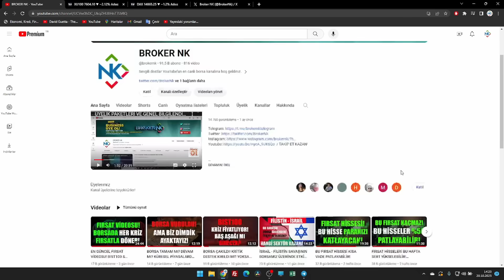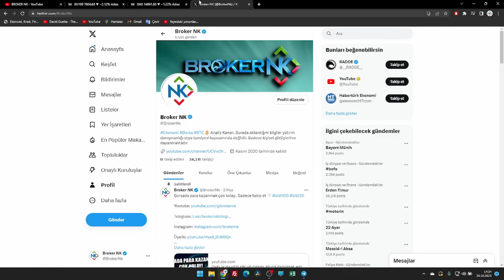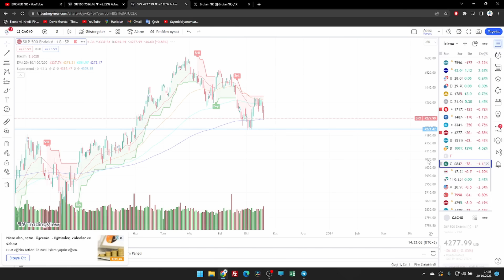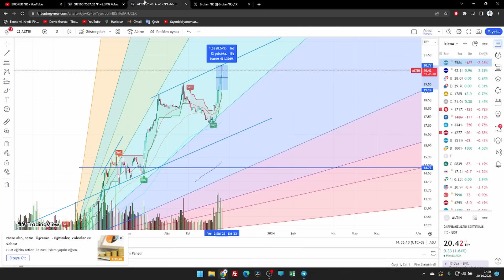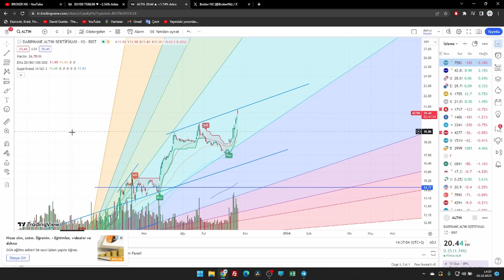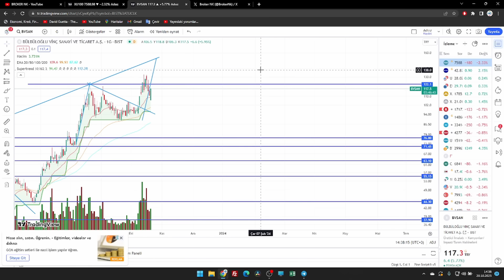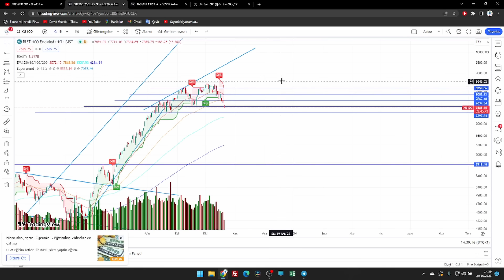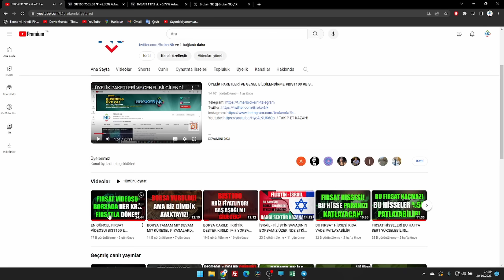DİKKAT! BORSA İÇİN KRİTİK TARİH YAKLAŞIYOR!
Bu videoda BIST100 BIST30 TUPRS HİSSE lerinden bahsedilmiştir. Borsamızın Teknik ve temel analiz çalışmaları ile kısa ve orta vade hedefler verilmiştir. Yükselecek hisse potansiyellerinden bahsedilmiştir.